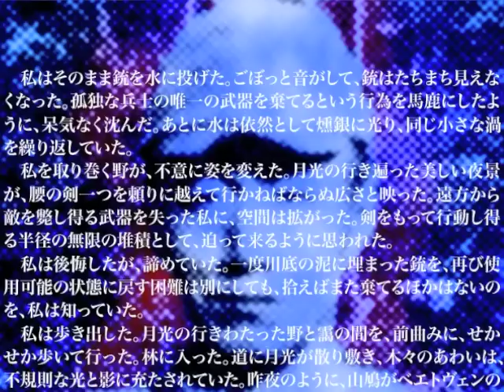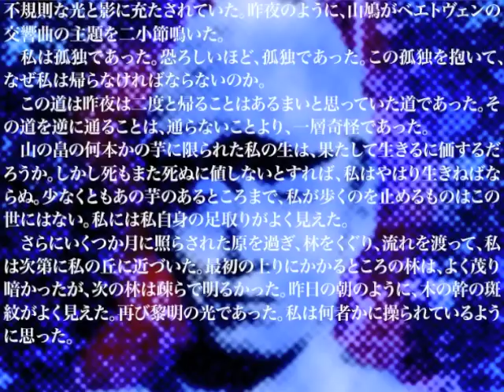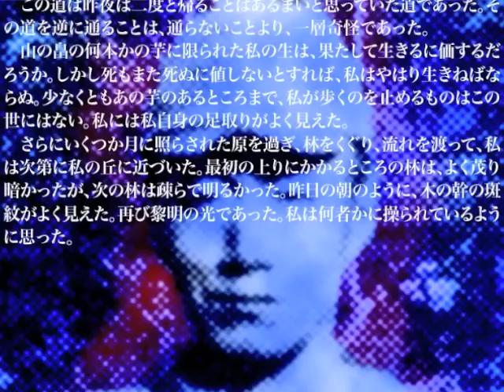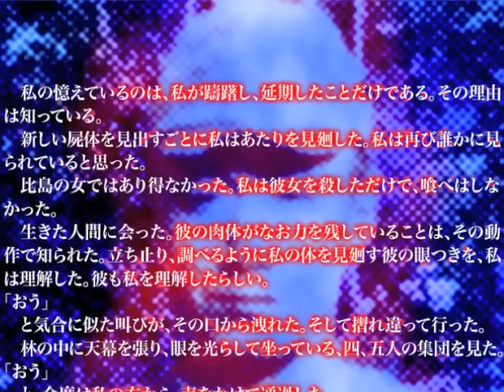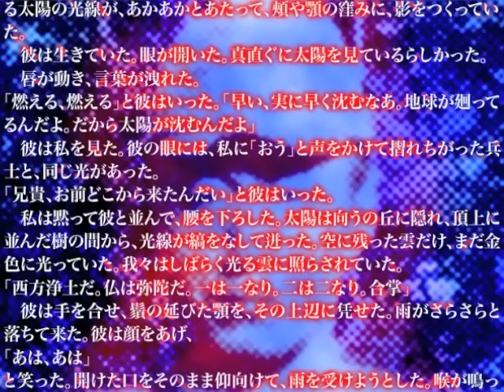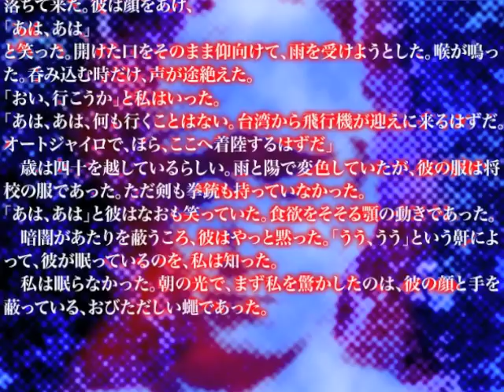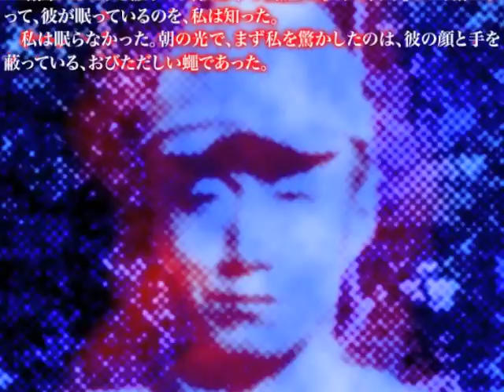大岡昇平 自作を語る -「野火」[2/3]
大岡昇平氏が1985年に自作「野火」を語った記録の第２回目。物語は佳境に入って行きます。